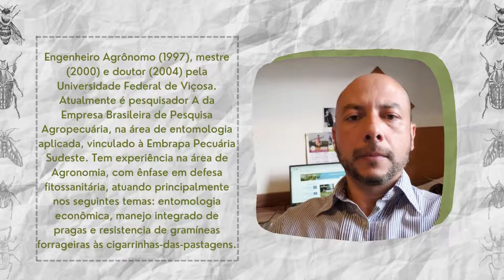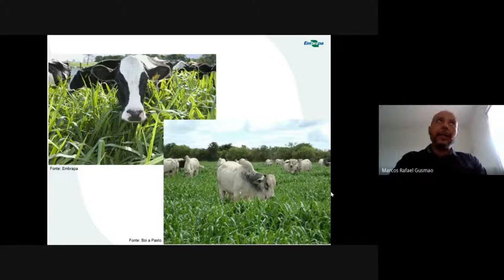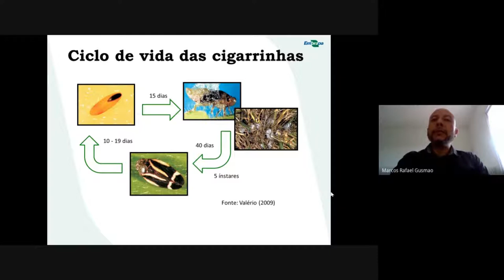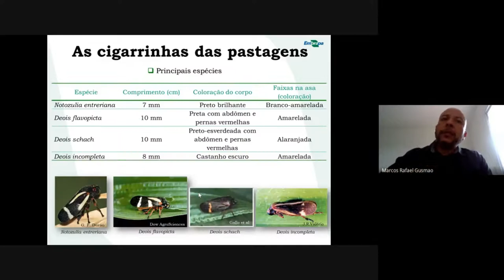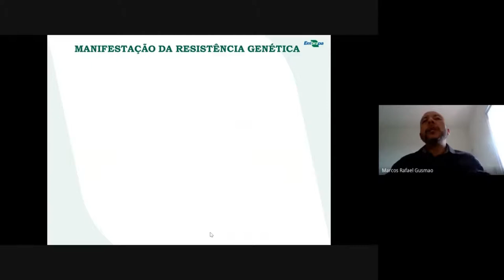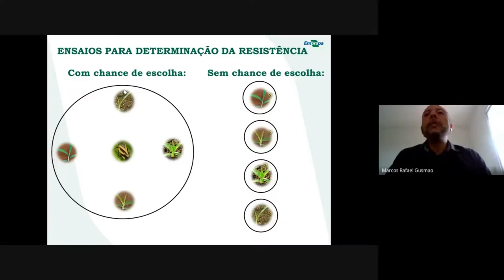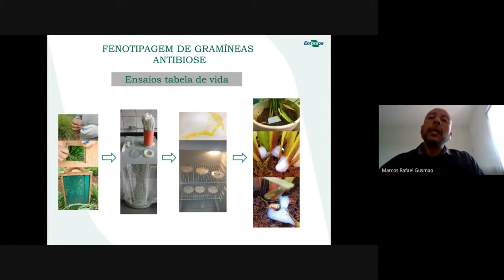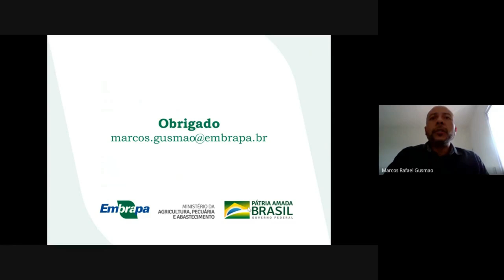Fenotipagem de plantas resistentes à cigarrinha Mahanarva spectabilis - II Jornada EntomoPET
Olá, neste vídeo do "Momento com o especialista", abordaremos sobre o Manejo integrado de pragas das pastagens, e contamos com a colaboração do Dr. Marcos Rafael Gusmão.